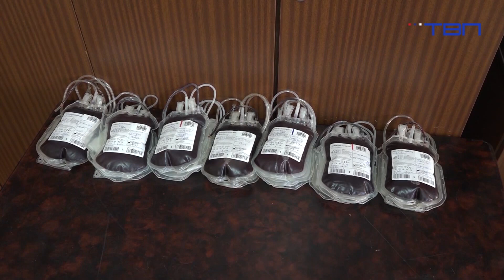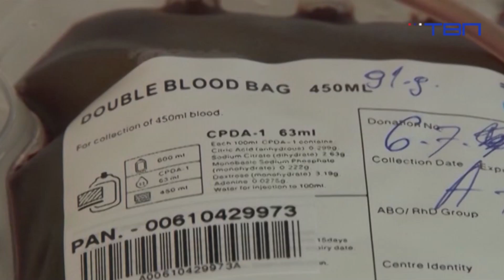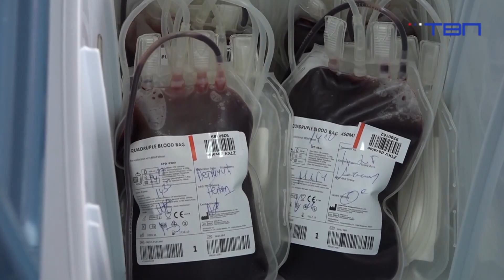TV Pančevo - Crveni krst: Zalihe krvi su idalje minimalne